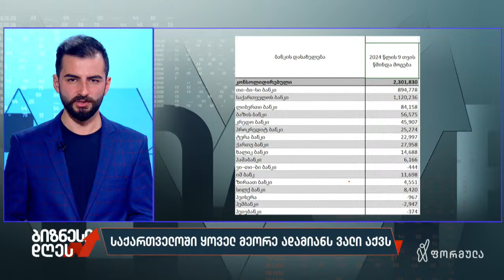Copy of ბიზნესი დღეს — 5 ნოემბერი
▪️ იმპორტიორებმა წინასაარჩევნოდ გაიაფებული საწვავი კვლავ გააძვირეს